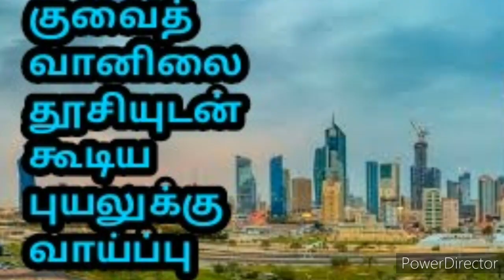குவைத் தமிழ் செய்திகள் 04.03.2020****l